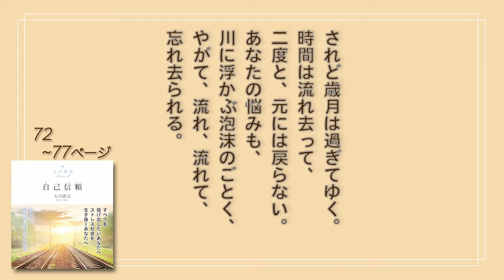【こわばった心を解きほぐすには】アドバイス⑥「スッキリ！お悩みエクソシスト」#69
自分を変えるための心構えとは?
【上司のパワハラでウツ病に…転職すべき?】幸福の科学職員が『心の指針Slection6自己信頼』でお悩み解決!!「スッキリ！お悩みエクソシスト」後編#69

【お悩みNo.69】30代／男性／製造業勤務　Yさん
“こんにちは。友人に番組を教えてもらい、投稿させていただきました。
上司からパワハラを受け、会社に行けなくなってしまいました。
その上司から、「お前は指定された時間までに仕事が仕上がらなくて、お前のせいで俺は調整ばかりしていて迷惑だ。お前は能がない。」などと言われました。
その時のことを思うと怒りが止まりません。
一度ならば我慢はできたのですが、何度も何度も同じような言葉を浴びせてこられたせいで、心が折れてしまいました。
確かに、私は一度仕事を始めると、自分の気持ちがおさまるところまでやりきらないと止められない性分なので迷惑をかけているのは承知しているのですが、
なかなか自分を変えることもできません。
休職扱いにするために病院で診断書を書いてもらったところ、ウツ病と診断されました。
10年続けた今の仕事はこれからも続けたいので辞めたくありませんが、あの上司がいることを考えると、体が重くなり、震えてきて、出勤できなくなります。
復職したほうがよいのか、それとも転職先を見つけたほうがいいのかアドバイスをください。”

『心の指針Selection6 自己信頼』
～目次～
1　自己信頼
2　浮上する心
3　人生最悪の事態
4　経済的苦境の打破
5　光と影
6　無能に対する焦り
7　劣等感製造機
8　逃げるな
9　負け犬となるな
10　先入観を白紙に戻せ
11　潜在意識に委ねよ
12　心の安らぎ11　蝶の心
12　思い出の中に生きる

▼ネットでの書籍購入はこちら
『心の指針セレクション６　自己信頼』

皆さんの心と体の健康を、心よりお祈りいたします。

カテゴリ
教育